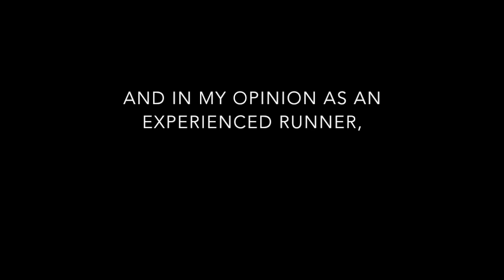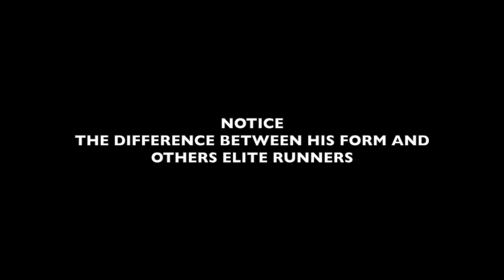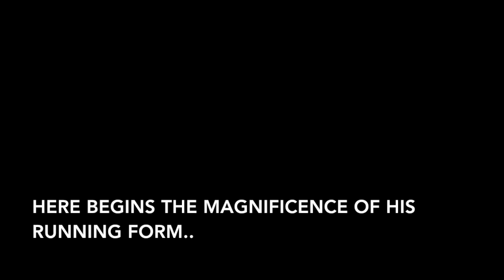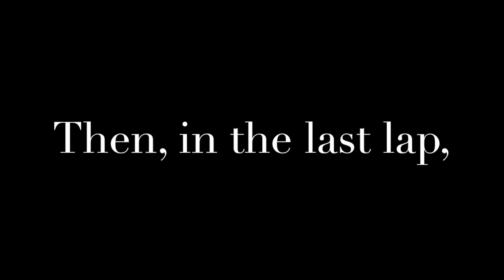The Perfect Running Form--Paul Chelimo!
What is considered To be the Perfect Mechanical Running Form!
Elite runners' forms and Mechanics are topics that are aligned.
The natural of running form, human running, and movement.
This video illustrates my opinion as a runner about the perfect of human-being 's running form from a natural, and an artistic point of view. Enjoy my first video!